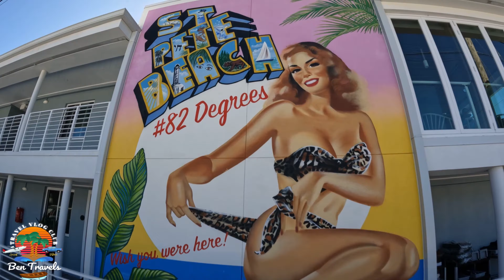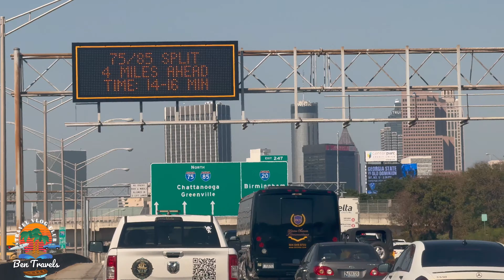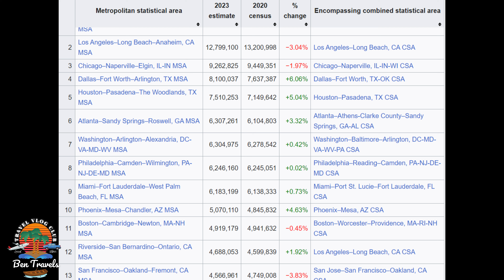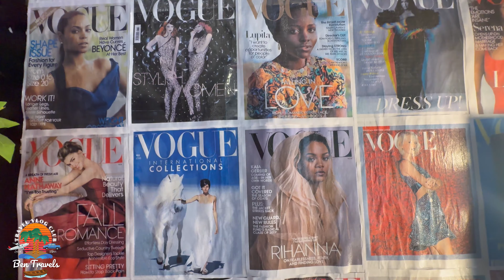Tour Our Buckhead Atlanta, Georgia Airbnb 🍑